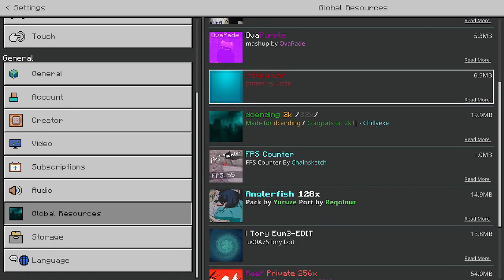Minecraft FPS BOOST texture pack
THANKU